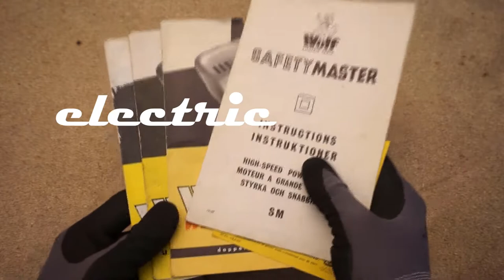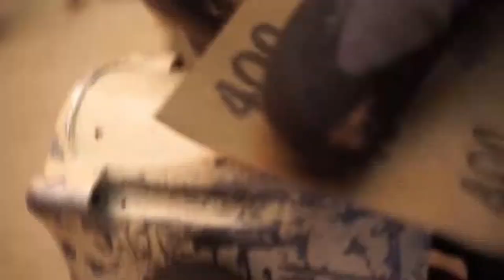Electric Drill by Wolf (UK 1980s) | Tool Repair & Restoration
I restore a electric drill manufactured by Wolf in England (around 1980).
I wanted to know what's inside, so i decided to restore this drill.
The power cord was cut and the old paint has come off.
I will clean it, give it a new paint job and grease it.

This video shoud be entertaining and hopefully motivate you. If you have any questions you can write them in the comments below.

SOME OF MY TOOLS:
SCREW DRIVER SET
SWISS ARMY KNIVE
CORDLESS DRILL
NICKEL ANODE
SCREW BIT SET
SOLDERING IRON

MY FILMING GEAR:
MAIN CAMERA
JOBY GORILLAPOD